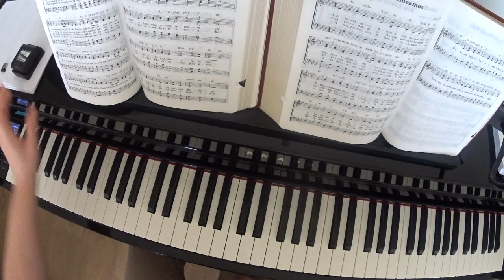Deus vos guarde pelo Seu poder (com introdução)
Deus vos guarde pelo Seu poder,
Protegidos e velados,
Desfrutando os Seus cuidados,

[coro]
Pelo Seu poder e no Seu amor,
Té nos encontrarmos com Jesus!
Oh que Deus vos guarde em Sua Luz!

Deus vos guarde bem no Seu amor,
Consolados e contentes,
Achegados sempre aos crentes,

Deus vos guarde do poder do mal,
Da ruína do pecado,
Do temor de todo lado,

Deus vos guarde para Seu louvor,
Para Seu divino gozo,
Seu serviço tão glorioso,